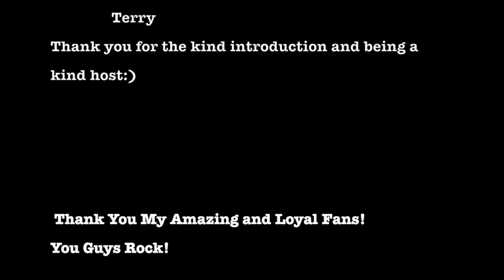Dream Chaser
This is from Alaska's Kit's performance of Dream Chaser at Gold Street Music event in Juneau Alaska!